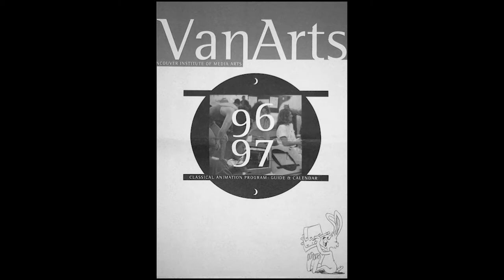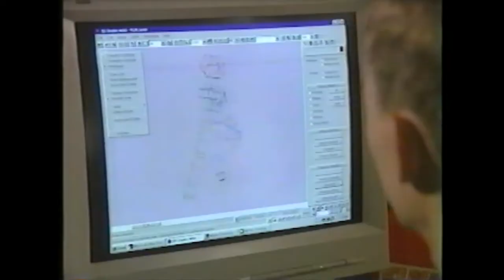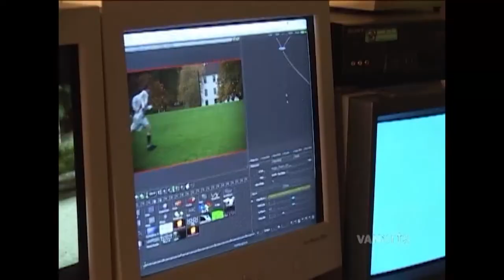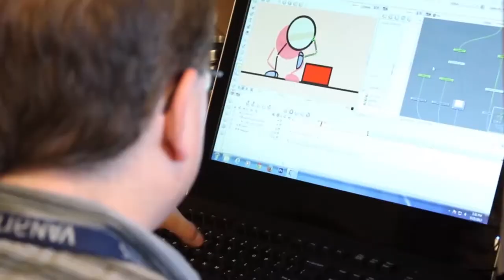25 Years of VanArts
Check out our 25 years of history, from 1995 to 2020!